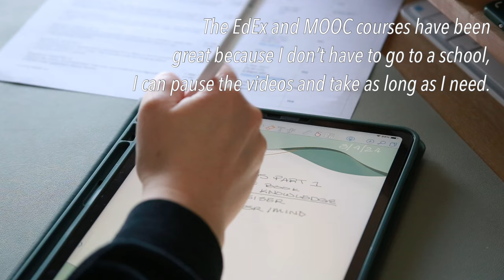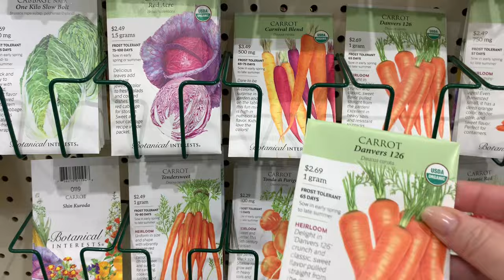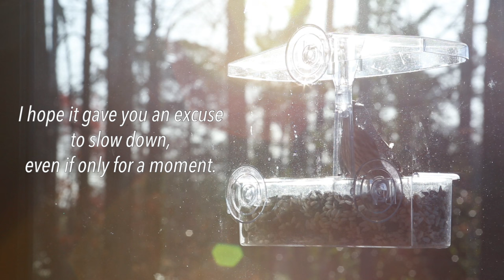Spring Vlog 🌸 First Signs of Spring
First signs of Spring Fever make it the perfect time to get a hair cut, try a new online class, experiment with a favorite taco soup recipe, and begin planning for planting season.

🌮  VEGAN TACO SOUP
1 cup lentils
2 cans three bean mix (black, kidney, pinto)
1/2 yellow onion diced
1 can fire roasted tomatoes
1 cup frozen fire roasted corn
4 cups vegetable stock
1/2 cup pickled jalapeños (optional)
1 packet taco seasoning
1 packet ranch dressing seasoning
OPTIONAL TOPPINGS:
Avocado
Cilantro
Green Onions
Cheese
Chips

Instructions:
1. Rinse lentils and beans thoroughly.
2. Saute onions and jalapeños in 1-2 tbsps of vegetable stock until almost cooked (they'll cook the rest of the way with the lentils).
3. Add 3 cups of vegetable stock, when boiling, add lentils and cook for 20 minutes or according to package instructions.
4. Add both seasoning packets, tomatoes, and corn. Add remaining stock for desired thickness.
5. Cook until corn is cooked through.
6. Add toppings.

White Notebook:
Black Notebook:

If you enjoy my videos on YouTube and would like to support me more personally, donations are always welcomed and appreciated. Please don't feel obligated!